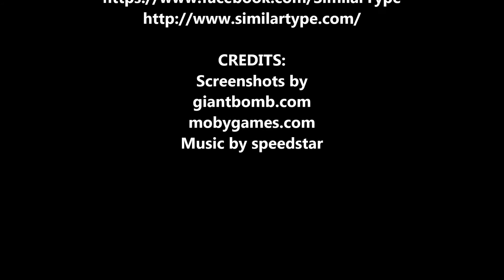Overview - First Person RPG Games 2005-2009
Also known as: first person perspective role play, fpp role playing game, dungeon crawler, dungeon crawl
Mainly for systems: Pc Windows, Linux, Macintosh (Mac), Macintosh (OSX)
Years: 2005, 2006, 2007, 2008, 2009 (00s, 2000s)